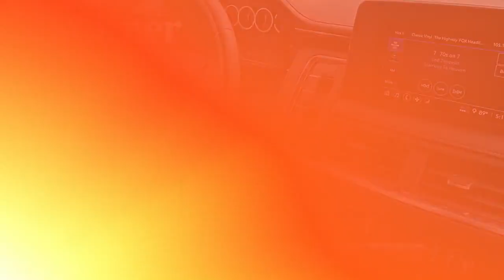Used 2023 Chevrolet Tahoe LS, Harrisburg, PA PR147620